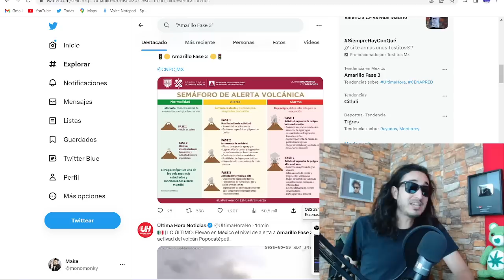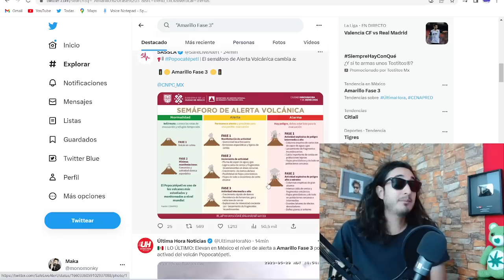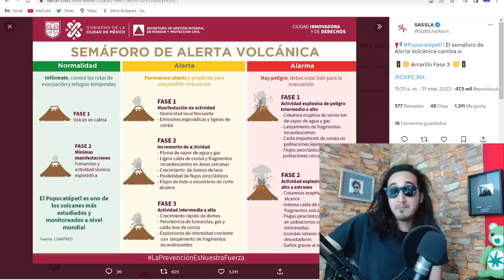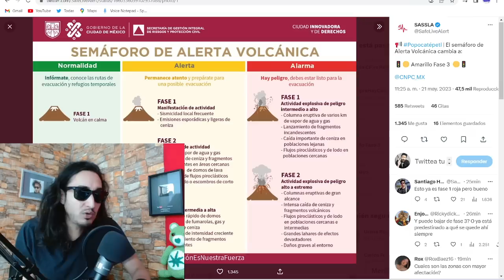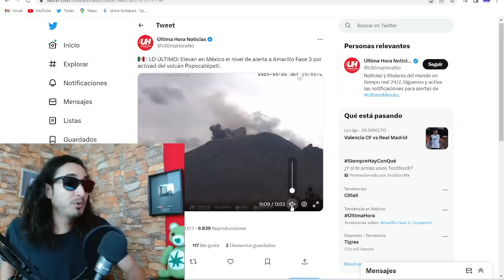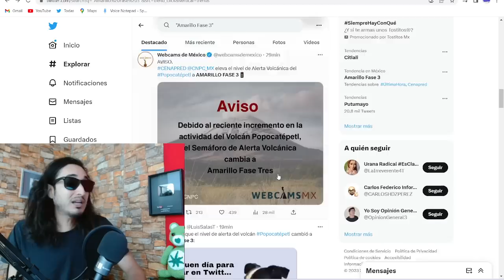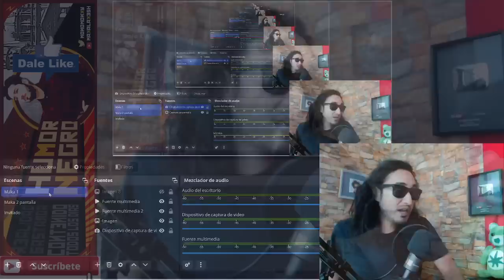VA EN SERIO ! El Popo en AMARILLO fase 3 ! Bienvenido Monstruo de la Tierra del Inframundo